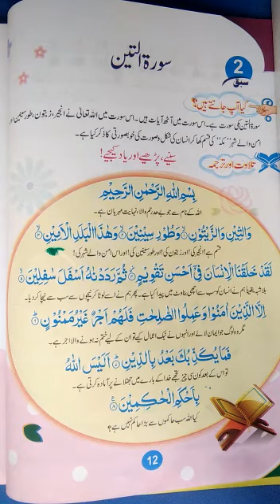اسلامیات کلاس 4صفحہ 12سبق2 ترجمہ آیت 4تا6